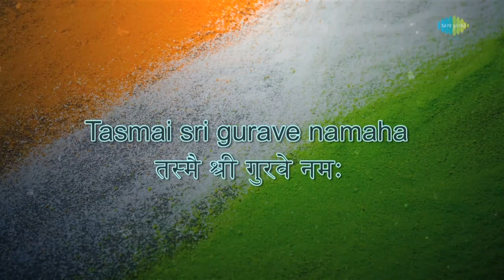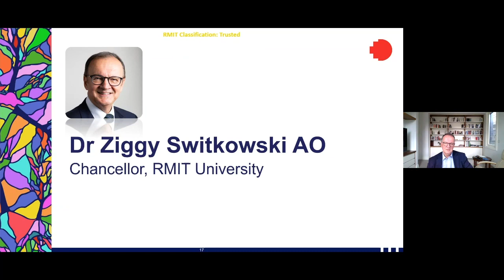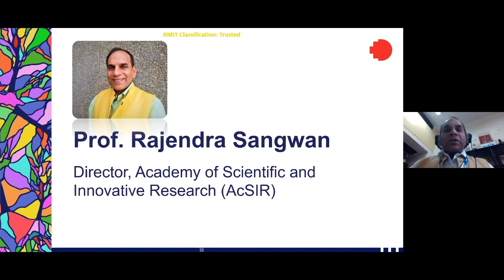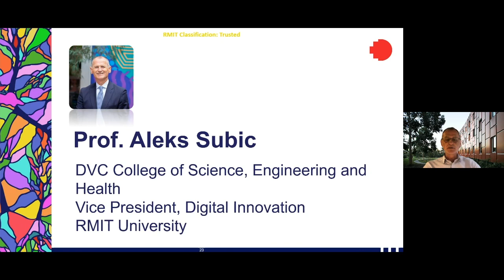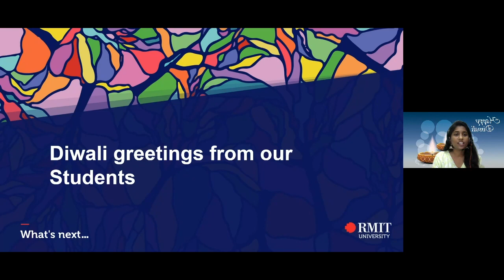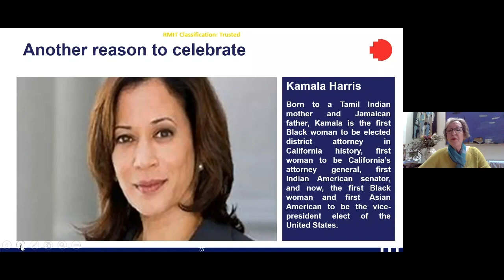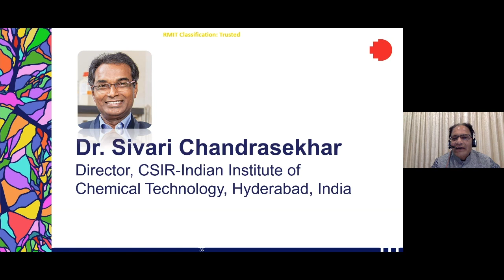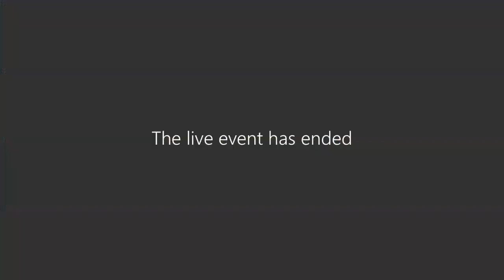2020 Diwali Celebrations | RMIT University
RMIT celebrated Diwali – the Hindu festival of lights – with a virtual event adding to the University’s proud history of cultural celebration.